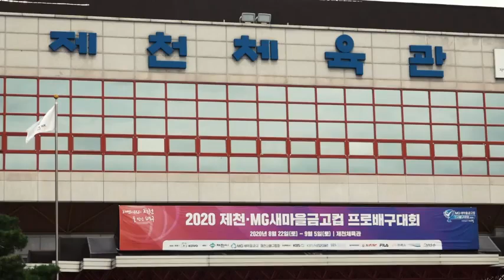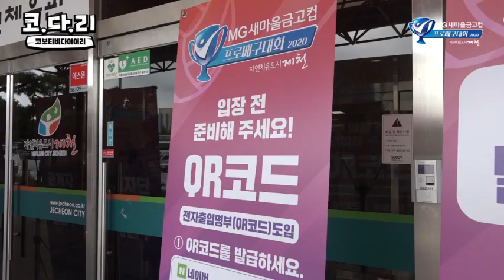[코다리] '코로나19 방역 체제 구축' 다섯 달 만에 배구가 돌아왔다!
철저한 코로나19 방역 체제 구축
다섯 달 만에 배구가 돌아왔다!

2020 제천·MG새마을금고컵 프로배구대회 개막🙌